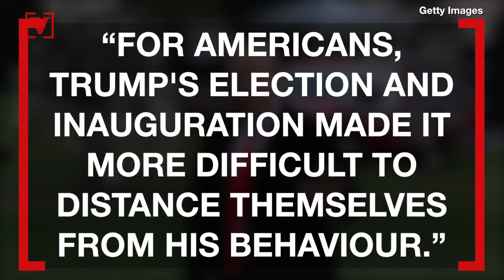Tweets Featuring The Word ‘Embarrassing’ Up Nearly 50% Since Trump Took Office: Study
Twitter posts involving being embarrassed have risen 45 percent since President Donald Trump’s involvement with the presidency. Veuer’s Mercer Morrison has the story.